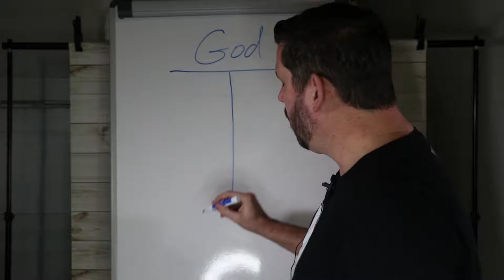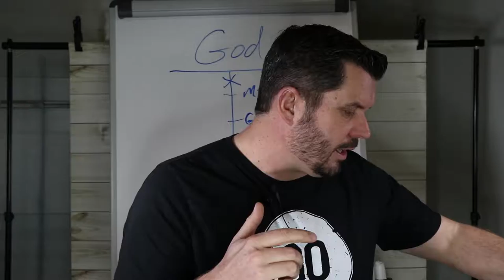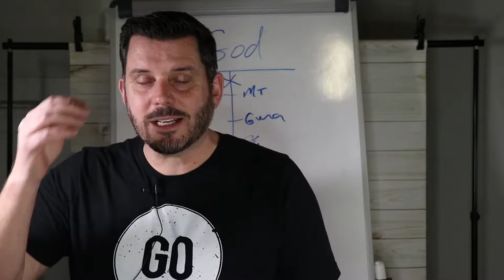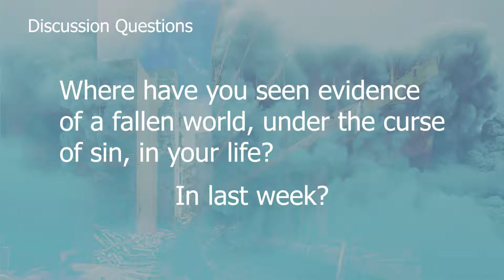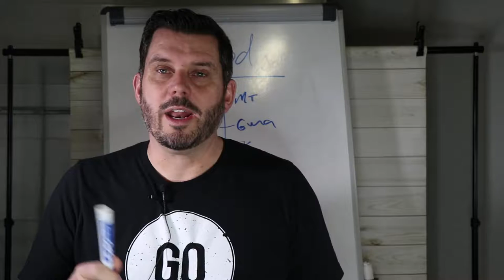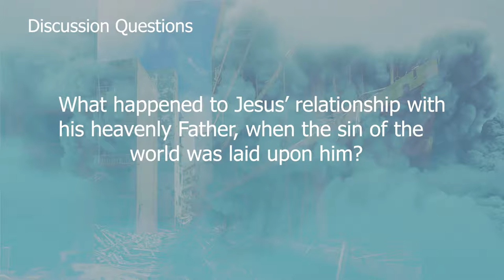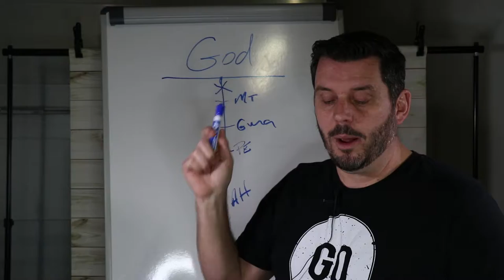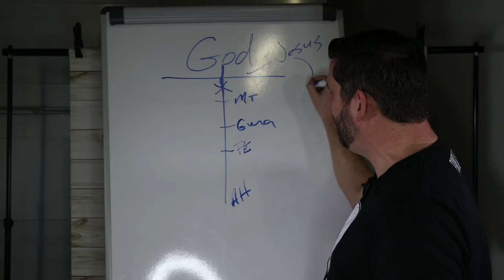Sermon Recap 01 28 18